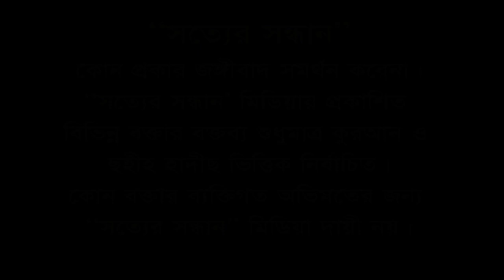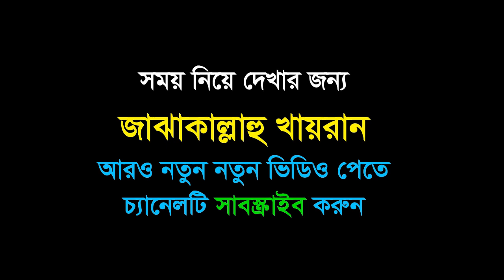আমি আপনাকে কি দিয়ে বুঝাই বাবা মা কি জিনিস I Abdur Razzak Bin Yousuf I আব্দুর রাজ্জাক বিন ইউসুফ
* musleh uddin
* মুসলেহ উদ্দীন
* ahmadullah trishali
* imam hossain
* ইমাম হোসাইন
* kazi ibrahim
* কাজী ইবরাহিম
* kabirul islam
* কাবীরুল ইসলাম
* sakhawat hossain
* সাখাওয়াত হোসাইন